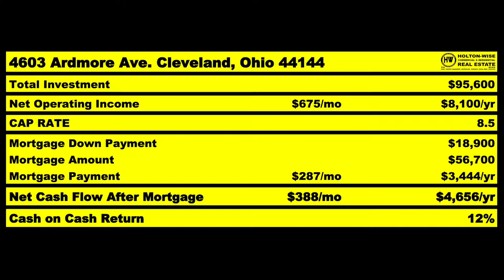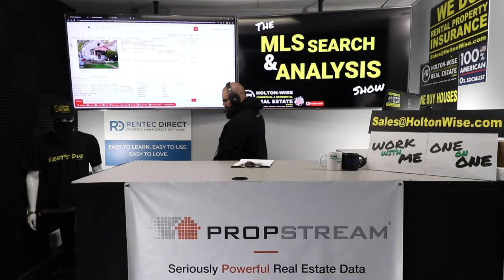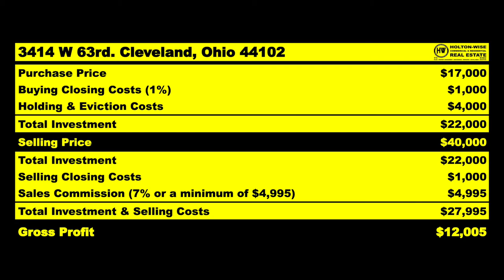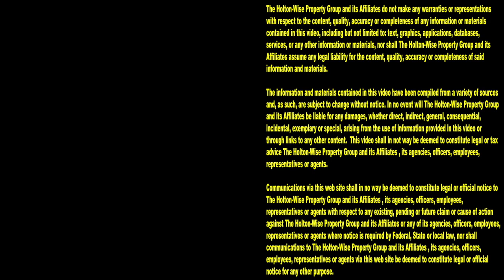Buy, Evict & Cash In | MLS Search & Analysis 1,911 - 3414 W 63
Buying a property with a bad tenant who needs to be evicted can be a huge money maker for investors willing to do all the dirty work that it takes to evict someone. During the 1,911th episode of The MLS Search & Analysis Show, out of state investing expert James Wise is going over the numbers on a distressed property for a long distance real estate investor.

📺 HELPFUL RESOURCES
Holton-Wise FAQ